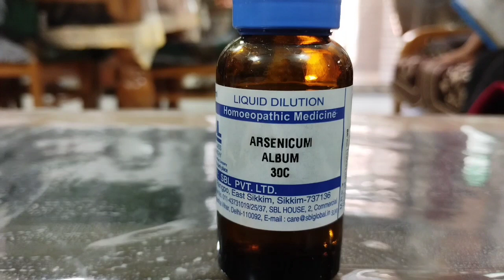Heat stroke mai Dogs । Terrible heat wave in north india । Leo the Bullmastiff । Durabull vlog -3 ।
the pet
the pet vision
pet vision
pet vision videos
 heat stroke in dogs
heat stroke
heat stroke in cats
symptoms of heat stroke in dogs
symptoms of heat stroke
heat stroke video
heat stroke videos
dog suffering from heat stroke
 treatment of heat stroke in dogs
treatment of heat stroke
dogs
cats
pets
 vets
dog care tips